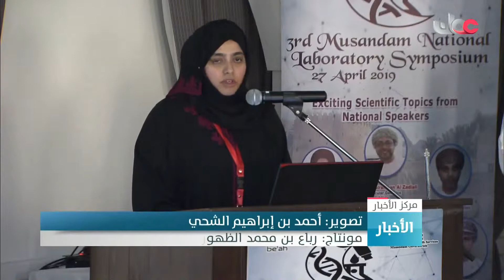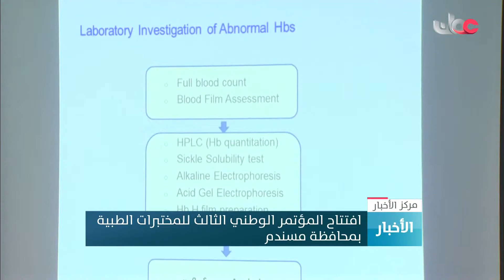افتتاح المؤتمر الوطني الثالث للمختبرات الطبية بمحافظة مسندم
افتتاح المؤتمر الوطني الثالث للمختبرات الطبية بمحافظة